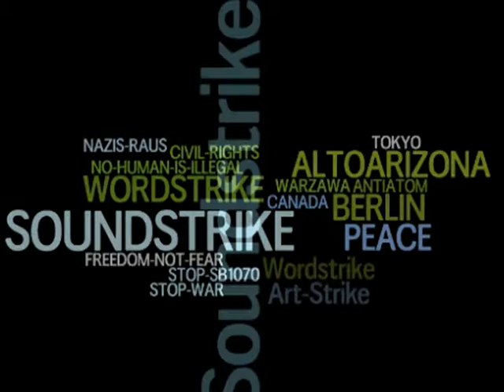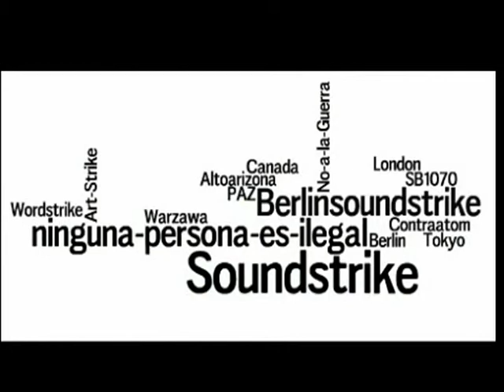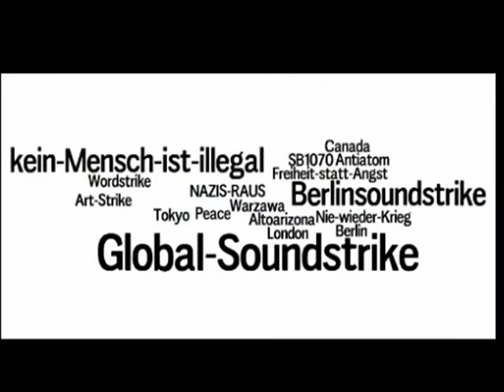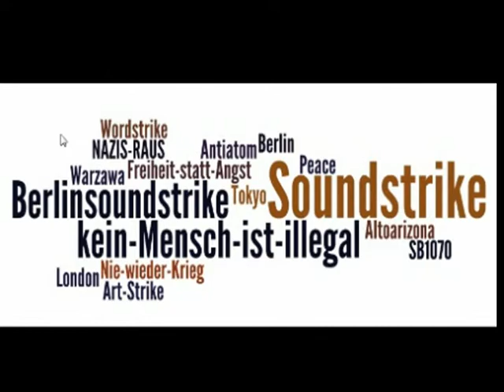Soundstrike Daniel Colletti - Electric Batcave - Berlin Words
Soundstrike Daniel Colletti - Electric Batcave - Berlin